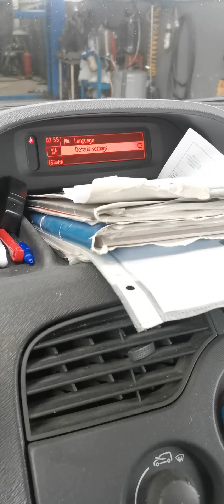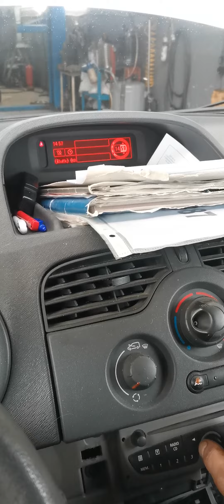Renault Kangoo 2 Clock adjustment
this is 2010 and this operation is from 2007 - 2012